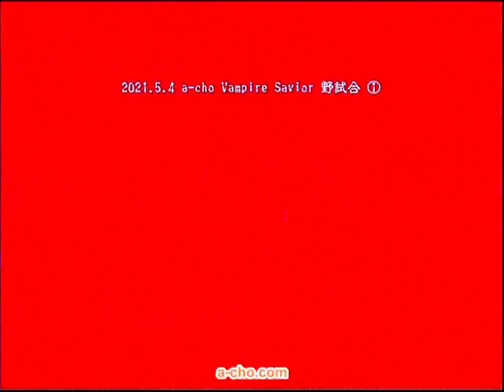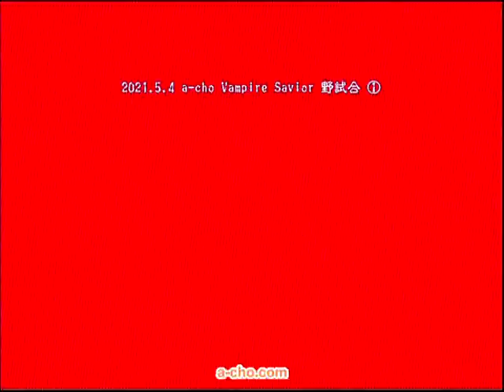a-cho Vampire Savior 野試合①(2021.5.4)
2021年5月4日にプレイヤ持ち込み企画で開催した
a-cho Vampire Savior チャリティ対戦会の裏で収録した野試合の模様です。
その①